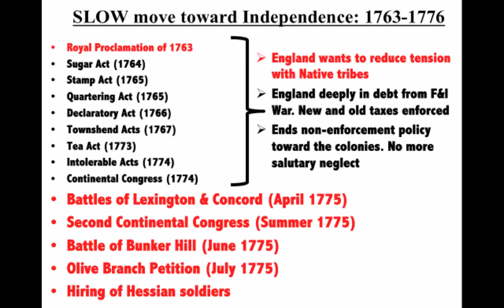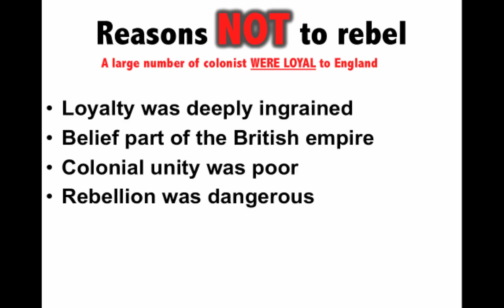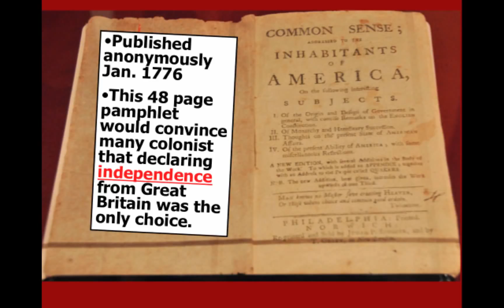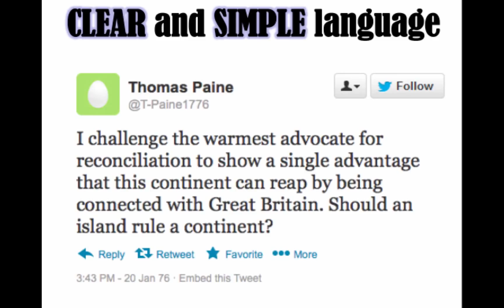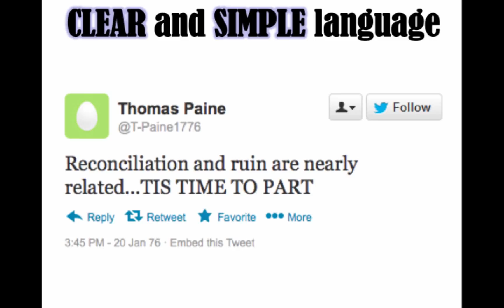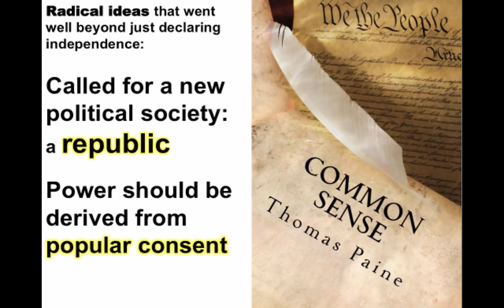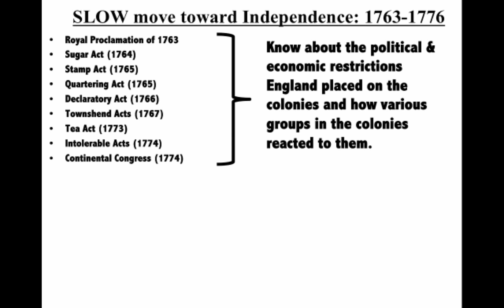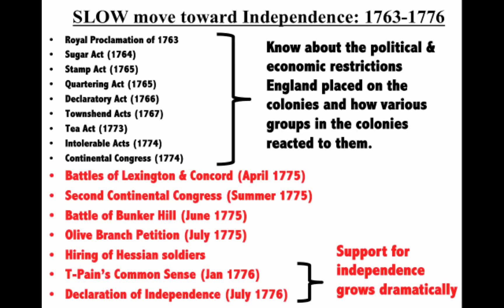Thomas Paine's Common Sense, the Enlightenment, & Road to Revolution